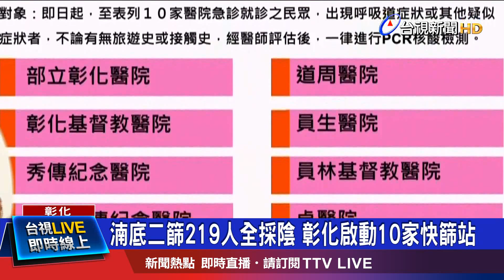台中友到彰化作客 女24號確診全家匡列採檢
彰化縣30號新增9例確診個案，有3例是水果販賣商傳染鏈、4例是台中彰化社交群聚，另外一例是馬祖移入的單一個案，還有一名感染源待查，而前一天，縣府在溪湖湳底進行二次篩檢，檢測的219人皆為陰性，進行自主健康管理，但縣府呼籲還是要戴口罩、做好相關的防疫措施。